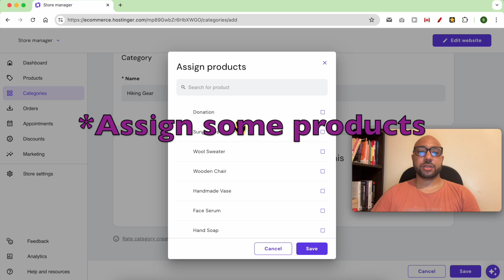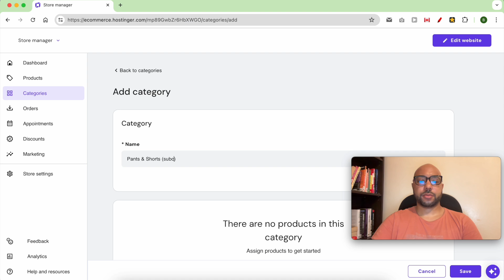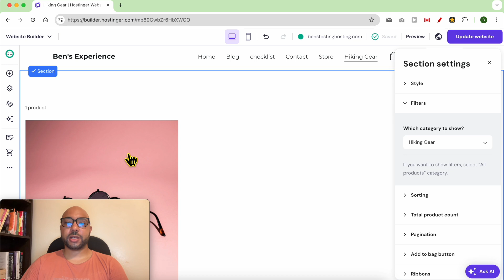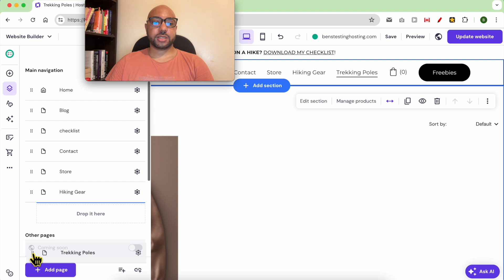How to Create Product Subcategories in Hostinger Website Builder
In this video, I'll show you how to create product subcategories in Hostinger Website Builder. If you're looking to create a structured and organized online store, this tutorial is perfect for you. Follow along as I demonstrate the step-by-step process of adding categories and subcategories in Hostinger Website Builder. Learn how to manage your store effectively and make it easy for your customers to navigate through different product categories.

Creating product subcategories in Hostinger Website Builder is essential for any eCommerce website. Whether you're selling hiking gear, clothing, or any other products, organizing them into categories and subcategories will enhance your user's shopping experience. Watch this video to understand how to add categories, assign products, and display them on your website.

If you want to master the art of creating product subcategories in Hostinger Website Builder, this video is a must-watch. By the end of this tutorial, you'll have a well-structured online store that's easy to manage and navigate.